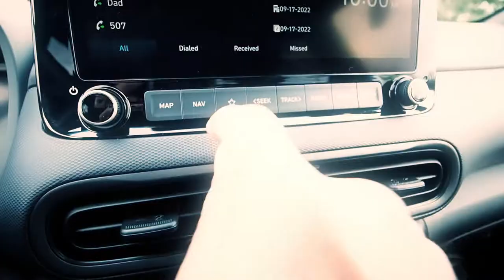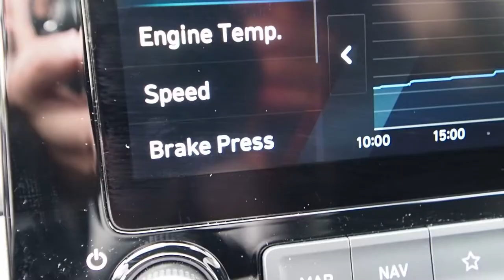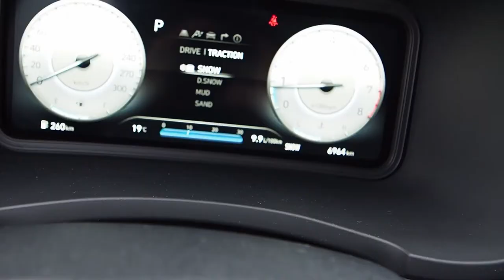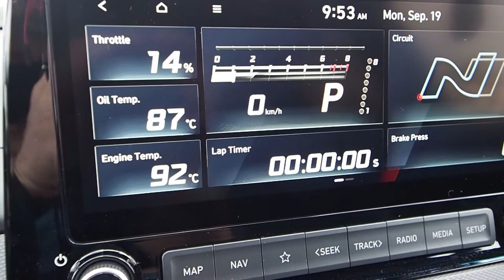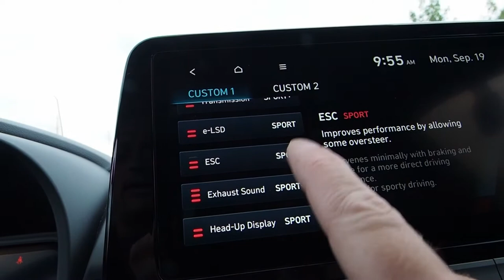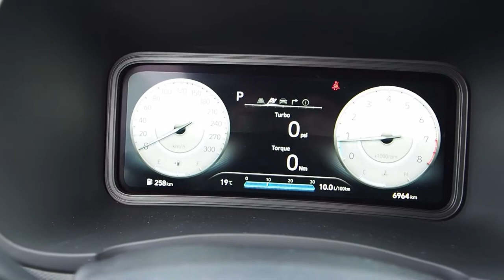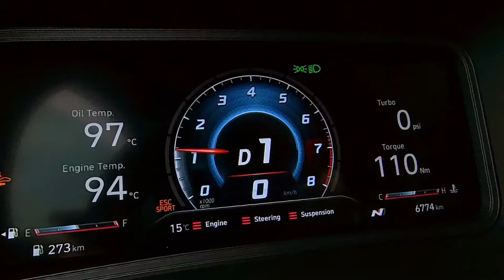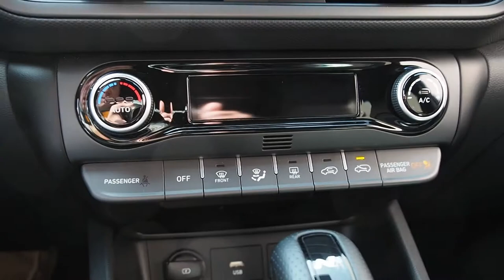2023 Hyundai Kona N Review: A FEW COMPLAINTS BUT NOT THE TRANSMISSION!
2022 Hyundai Kona N Review, Road Test and Walkaround

✅How fast does the Hyundai Kona N shift?
✅ What kind of transmission in Hyundai Kona N?
✅How good are the Hyundai Kona N's brakes?
✅How does the Hyundai Kona N ride?
✅How does the Hyundai Kona N handle?
✅How much room in the Hyundai Kona N?
✅And plenty more questions answered

In this review, walkaround and road-test of the 2022 Hyundai Kona N,  I test and demonstrate everything so shoppers can see what to expect from this sporty, high-performing SUV in real life.  We explore the suspension and braking systems, test the steering, handling, and brakes, and dive into the exceptional performance of it's N-DCT transmission, which is fully on point.

It's 13 minutes of real-life impressions and demonstrations from the backroads of Northern Ontario.

Made with love in Sudbury.

➡️ 2022 Hyundai Kona N  SPECIFICATIONS / PRICING (🍁Canada🍁)
As Tested: $40,199
Engine: 2-litre 'THETA' turbocharged four-cylinder
Power: 276 horsepower; 289 lb-ft of torque
0-100 km/h: 5.4 seconds (approx.)
Drive: front-wheel
Fuel Efficiency (L/100km): 10.4 (combined)